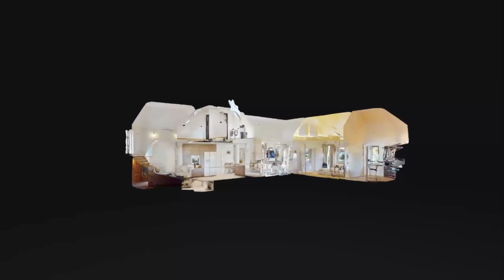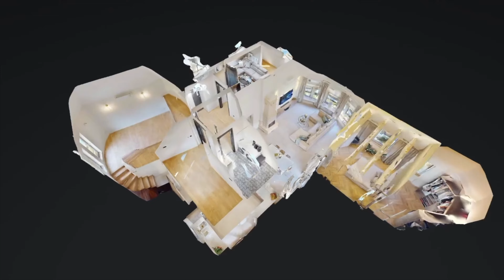Dom w Tychach